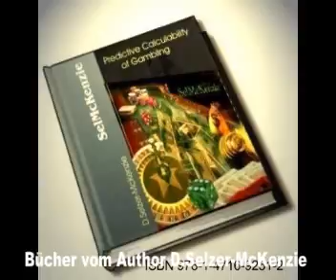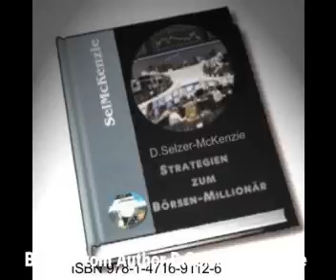Bücher vom Author Selzer-McKenzie SelMcKenzie Roulette Trading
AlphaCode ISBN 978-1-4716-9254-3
Berechnung des Roulette ISBN 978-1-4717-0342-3
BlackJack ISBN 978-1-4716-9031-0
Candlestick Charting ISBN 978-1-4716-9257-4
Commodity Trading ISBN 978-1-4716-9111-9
Das Grosse Buch Der Roulette Systeme ISBN 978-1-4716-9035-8
Das Kybernetische System ISBN 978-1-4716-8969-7
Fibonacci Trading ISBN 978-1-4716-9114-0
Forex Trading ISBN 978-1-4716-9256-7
Kochen mit Selzer-McKenzie dem Fernsehkoch ISBN 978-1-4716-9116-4
Kursziele mit Fibonacci Retracements ISBN 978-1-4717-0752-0
Nur Noch Gewinnen beim Roulette ISBN 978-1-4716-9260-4
Professionelle Roulette Prediction ISBN 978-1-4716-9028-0
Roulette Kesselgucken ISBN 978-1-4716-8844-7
Roulette Kesselgucken Strategien und Techniken ISBN 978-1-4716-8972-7
Secrets of Poker ISBN 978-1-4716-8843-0
So wurde ich Roulette Millionär ISBN 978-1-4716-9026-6
Strategien zum Börsen Millionär ISBN 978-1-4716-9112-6
The Predictability of Gambling ISBN 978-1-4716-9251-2
The Selzer-McKenzie Wave Principle ISBN 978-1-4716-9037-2
Transversale Geheim Technik ISBN 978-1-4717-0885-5
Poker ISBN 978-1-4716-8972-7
Trading with SelWave® ISBN 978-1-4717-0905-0
Trading with Gann's Scientific Method ISBN 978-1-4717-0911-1
Roulette Kesselgucken Schulung DVD Videos ISBN 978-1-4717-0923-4
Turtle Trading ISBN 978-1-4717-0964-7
Swaps Futures Options Trading ISBN 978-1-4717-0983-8